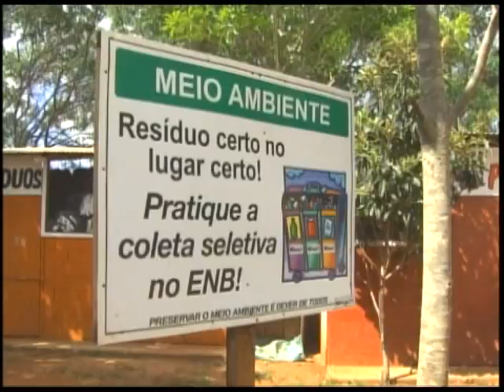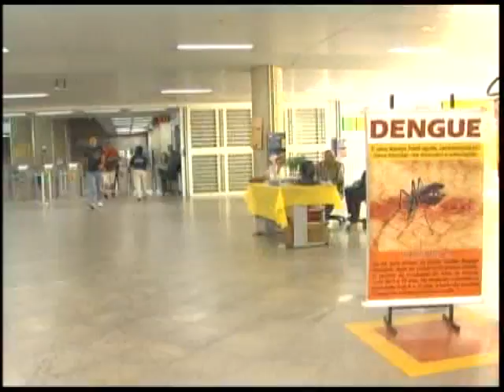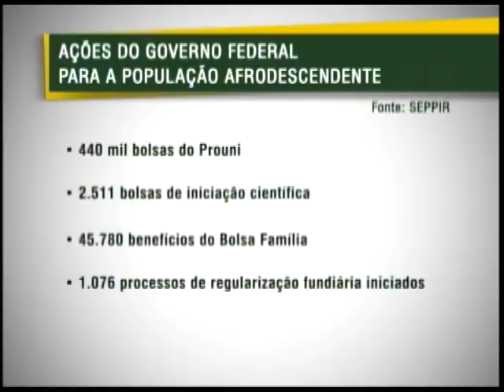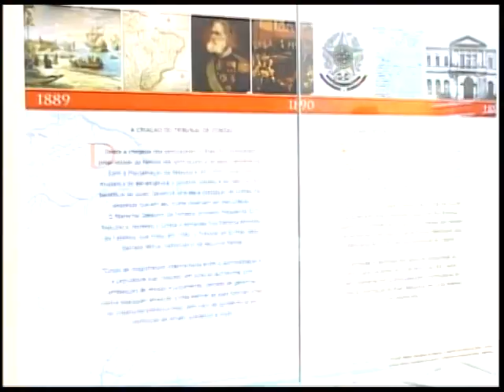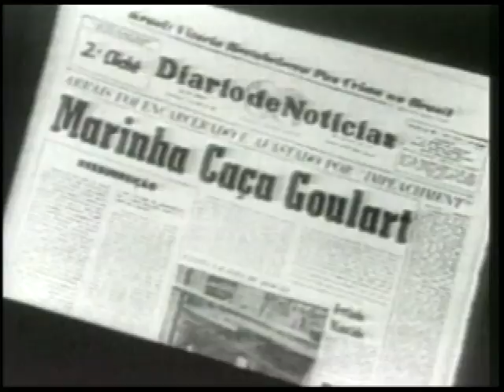Jornal NBR NOTÍCIAS na íntegra - 19 de novembro